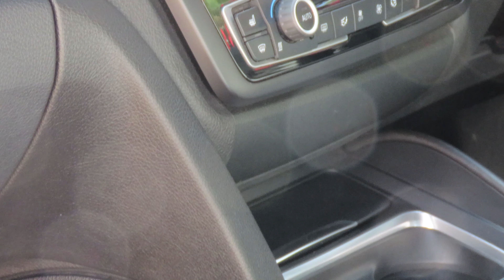BMW M4 Deep clean Exterior, Interior & Engine Bay Detail - Auto Detailing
Time to bring this stunning BMW M4 back to it's full glory! This video includes an exterior and interior maintenance detail, as well as an engine bay clean up.